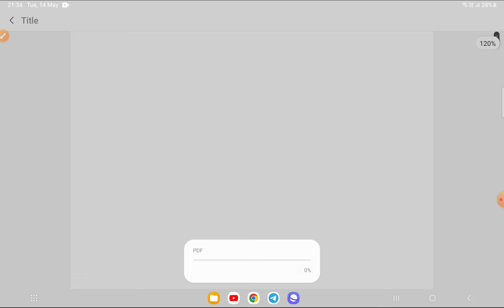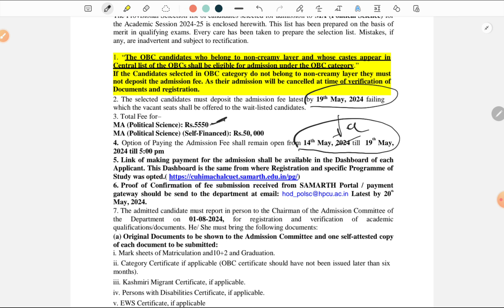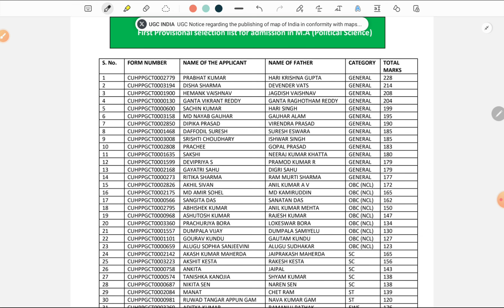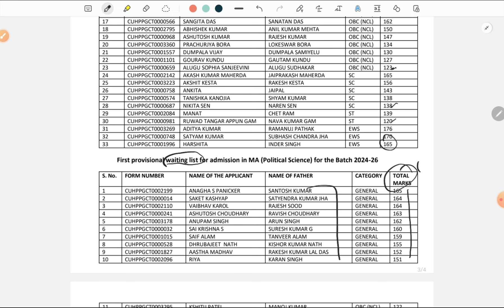CUET- PG 2024 Official Cutoff List Released | First Cutoff List Subject wise